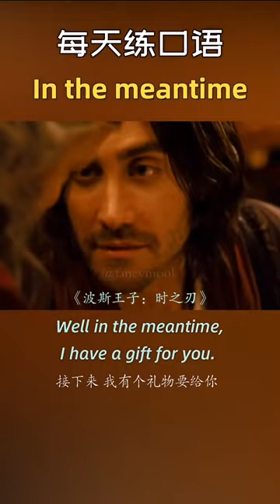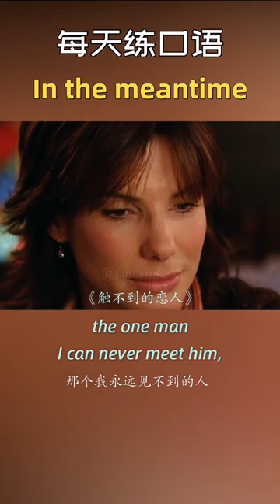Learn Chinese for beginners - basic Chinese - Chinese vocabulary Chinese Study #